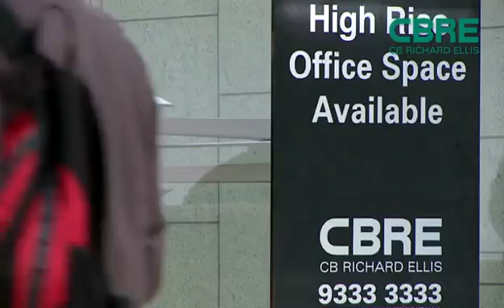NSW Office Leasing Market Highlight 2010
CBRE's NSW Office Services podcast - April 2010